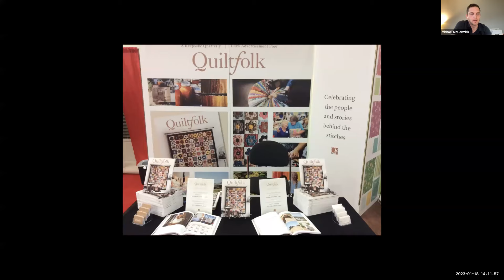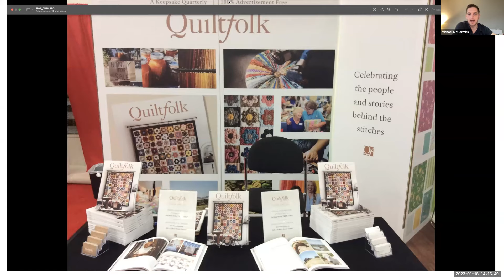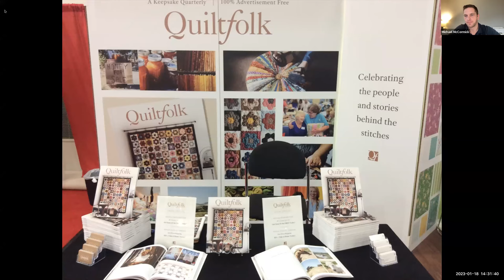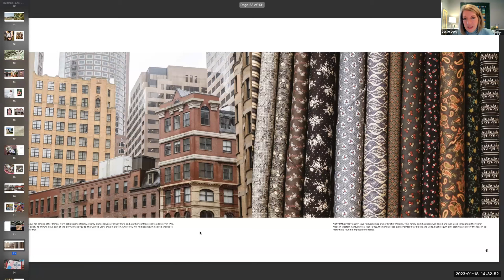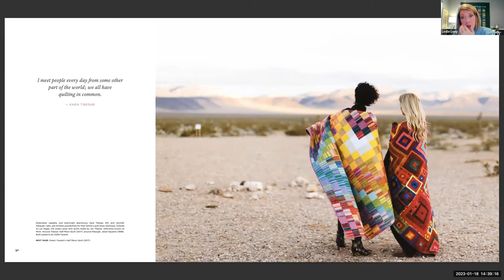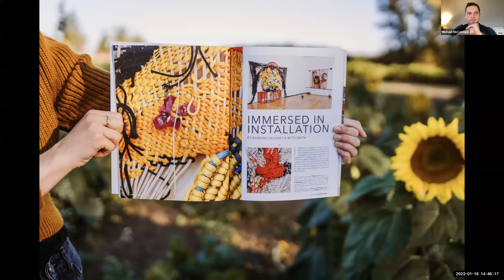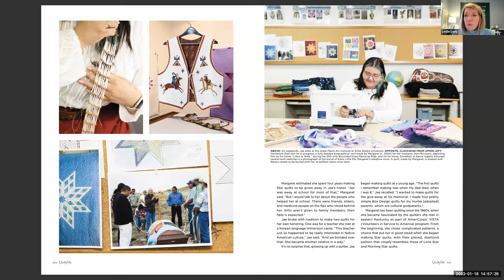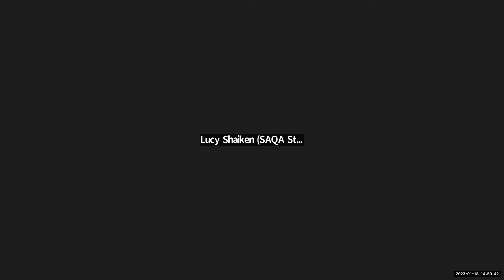Textile Talks - Quiltfolk: On Risk, Intuition, & The Power of Story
Join IQM's Ardis & Robert James Executive Director Leslie Levy in conversation with Quiltfolk magazine's Mike McMormack and Mary Fons.